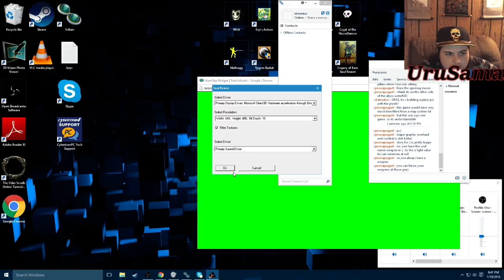PT2:Night2:Soul reaver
I finally made ot to humanville! And man, humans are dumb!
Raven Pushatron learns to do something other than push, but arent these actions just new and innovative ways of pushing, when you really think about them?
Also he acquires a glow stick and raves like mad to the dismay of many a vampire!